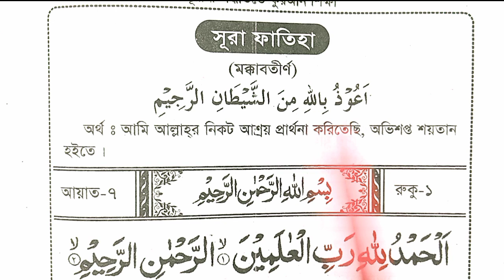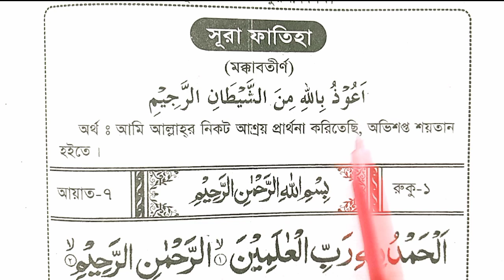সূরা ফাতিহা বিশুদ্ধ তেলাওয়াত ও বানান | Learn Surah Fatiha pure recitation and spelling 📖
কিভাবে আমরা কুরআন শিখতে পারব? আমাদের ভিডিও গুলো কন্টিনিউ করলে ইনশাআল্লাহ নিশ্চয় আপনি শুদ্ধভাবে কোরআন শরীফ তেলাওয়াত করতে পারবেন। এখানে আমরা শিক্ষা দেই কি করে সহজে কোরআন শিখতে হয়। এখানে আলোচনা করা হয় বানান সহ রিডিং এবং ভাঙ্গা ভাঙ্গা উচ্চারণ সহ যেটা হয়েছে আপনারা বুঝতে পারেন।